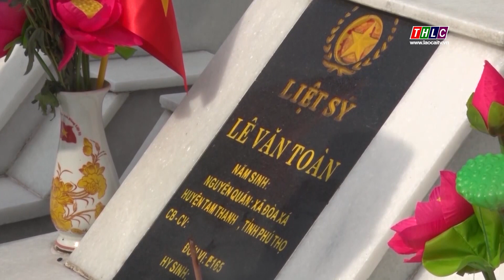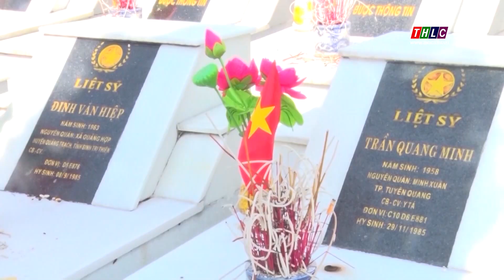Tưởng nhớ và tri ân các anh hùng liệt sỹ tại huyện Vị Xuyên, tỉnh Hà Giang | THLC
Đất trời Vị Xuyên trong cái nắng rực lửa tháng bảy, chúng ta những người con được sống trong thời bình lại lặng mình tưởng nhớ các anh hùng liệt sĩ đã hi sinh cho nền độc lập, hòa bình và tri ân những người đã trở về sau khói lửa của cuộc chiến, có người đã gửi lại một phần máu xương nơi chiến trường để bảo vệ bình yên cho Tổ Quốc, cho Nhân dân.
Đài Phát thanh - Truyền hình Lào Cai